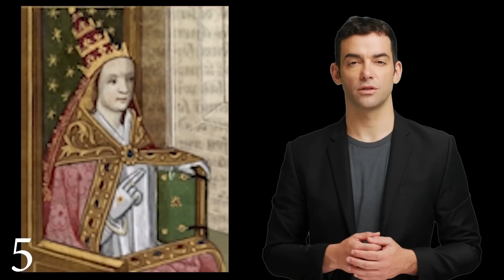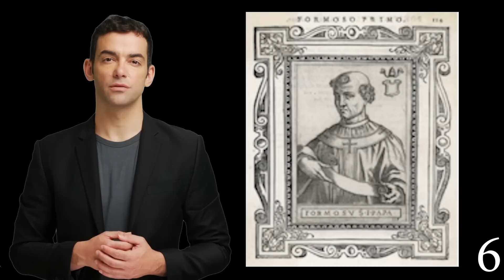10 Fascinating Facts About the Leader of Catholicism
In this captivating video, we delve into the unique structure of major religions and highlight the exceptional position of the Pope within Catholicism. Unlike most other religious traditions, Catholicism is distinguished by the presence of a singular leader known as the Pope. Join us as we explore the intriguing history and significance of this esteemed office, and uncover 10 fascinating facts about popes that will leave you enlightened and amazed. Discover the role, responsibilities, and extraordinary tales surrounding the Popes throughout the ages in this enlightening and engaging presentation. Don't miss out on this insightful exploration of one of the most influential figures in the religious world. Tune in now and expand your knowledge about the Pope and the enduring legacy of this spiritual leadership.